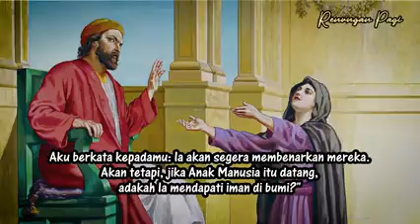"BUAH DARI KETEKUNAN DAN KESETIAAN.